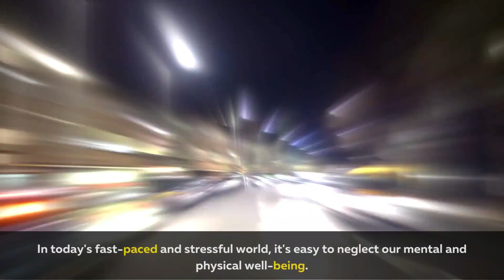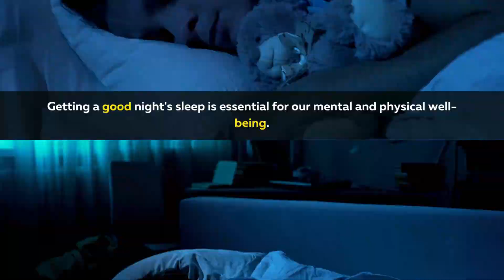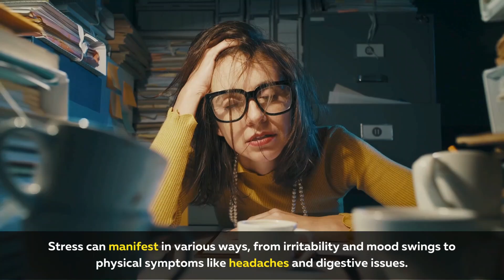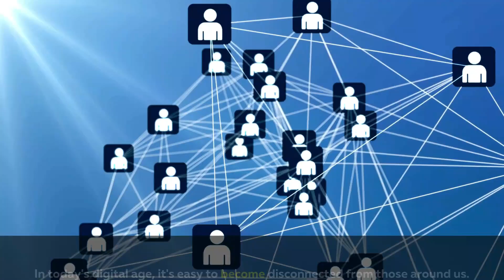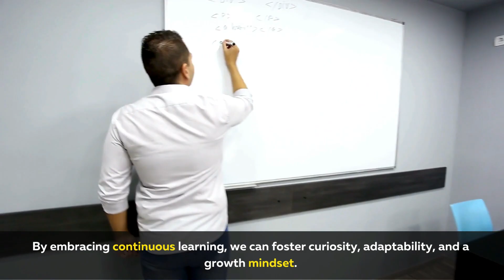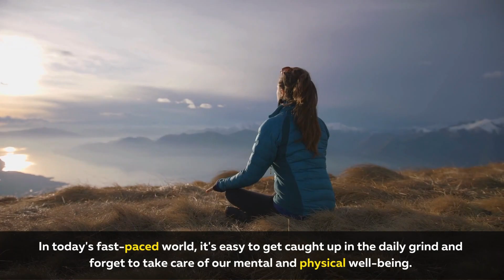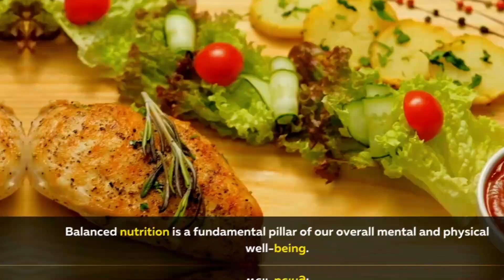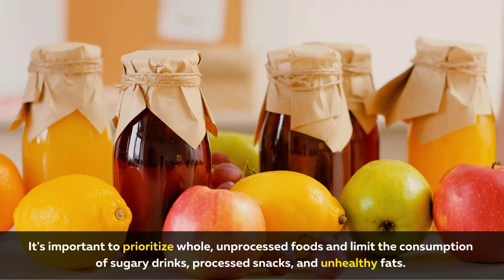Cultivating mental and physical well being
If you are looking for a great source of health information and resources, then our YouTube channel is the right place for you!
'Get Health, Get Love' is the ultimate destination for fitness and food lovers who love to eat healthy food, cook and explore all things food.

Our mission is to create informative, Regularly videos about what matters most to you and provide you with the most accurate and helpful information so that you can make the best decisions for your health. . Our videos are easy to understand and provide valuable information to help you make informed decisions regarding your health.  We will tell you about the latest and greatest tips that will save you hours of work, give health advice that will keep you healthy and active.

Your feedback encourage and motivate me to put a lot of effort into what I do.

Thanks.
Stay awesome !!